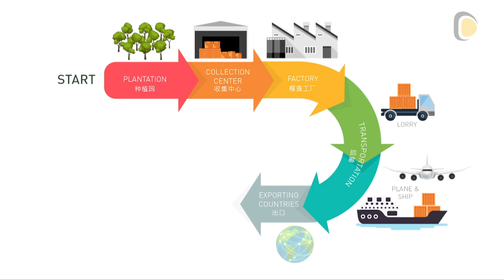Dulai Fruits Corporate Video Final